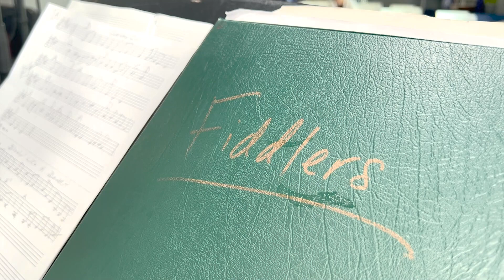Fiddles and Friends - SDPB - In The Moment VIDEO